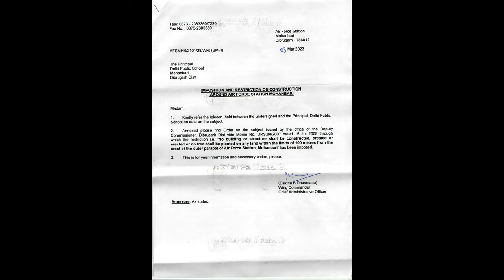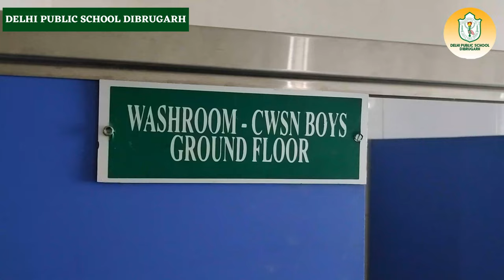DPS DIBRUGARH 2023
School Campus: Air Force Road, Mohanbari, Dibrugarh-786012, Assam